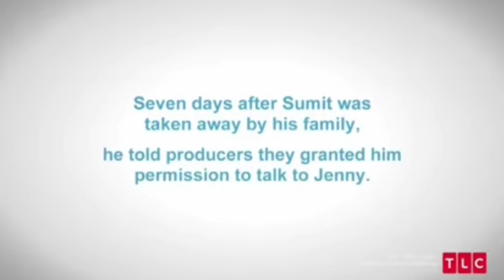📺 90 Day Fiancé: ¡Avery nos invita a su boda! 👰 // MimiXXL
¡Muy buenas tardes, cuadrilla! ¿Dónde está mi secta de 90 day fiancé? *levanta la mano* jajajaja. ¿Cuántxs estabais esperando por la actualización de Avery y Omar? Os hice sufrir un poquito con el vídeo anterior (en el que hablaba de otras parejas), pero soy buena ¡aquí lo tenéis!
Os actualizo sobre las aventuras (o desventuras lol) de Avery y Omar, Jenny y Summit, Tiffany y Ronald ¡y el pequeño César! No nos podemos olvidar de César 😂
Sin más dilación, os dejo con: 90 Day Fiancé: ¡Avery nos invita a su boda!

*Labial: Colección Lippy chic! de W7 (tono "Sarcasm")
*Top: Mira mi armario y la ropa que llevo en mis vídeos

•(-•( CONTACTO)•-)•

✉ Miren Martínez
28931 Móstoles, Madrid
España

•(-•( DATOS TÉCNICOS)•-)•

¡Consigue tu kit de adn con envío gratis! (No me llevo comisión) Código "MIMIDNA"